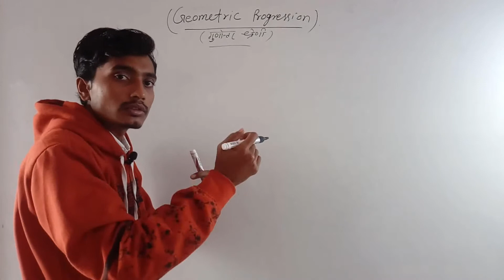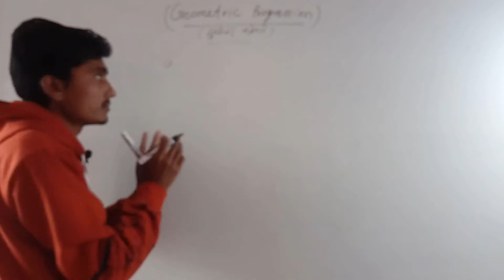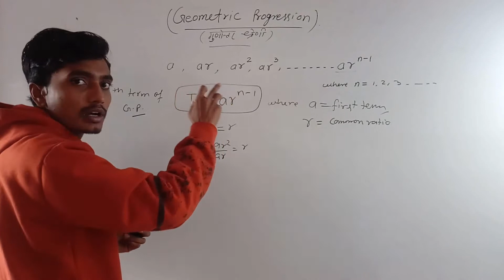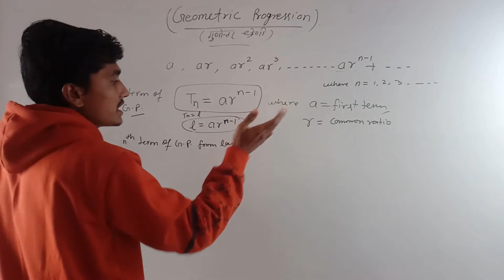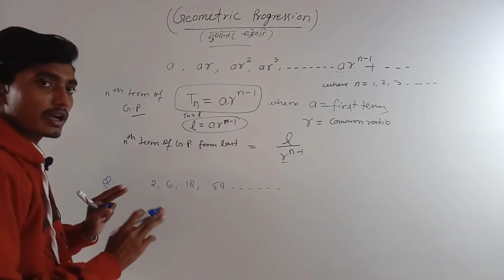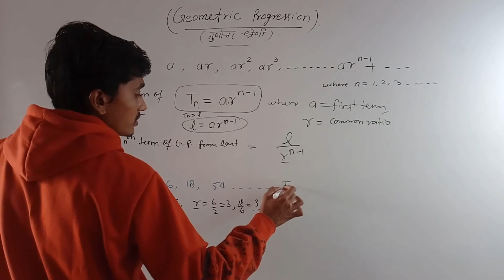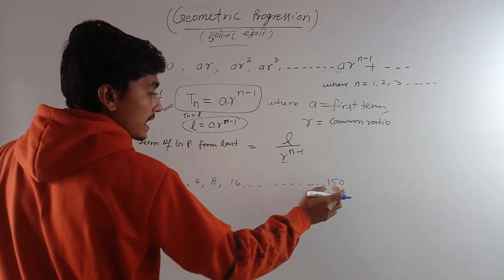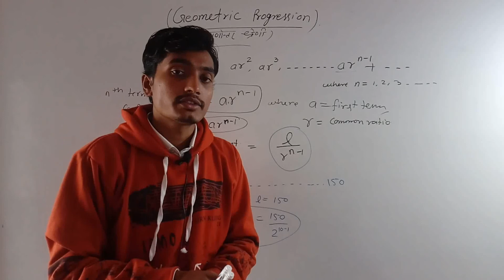Geometric Progression- nth term of GP from start and end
In this lecture we are discussing about definition of Geometric progression and nth term of GP from start and end.